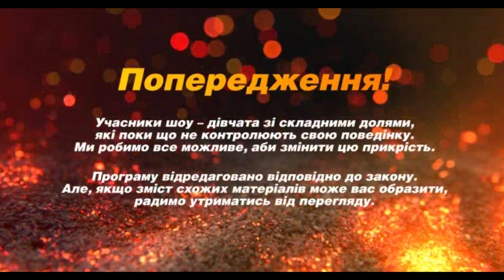Від пацанки до панянки. Разоблачение работы с психологом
Від пацанки до панянки.  Выпуск 6.  Сезон 4 – 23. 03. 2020 смотреть онлайн: